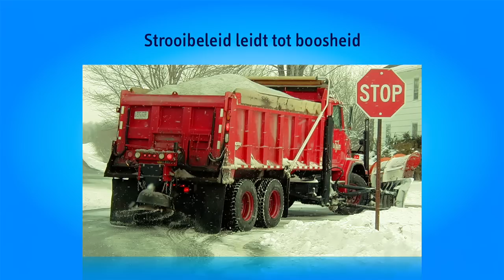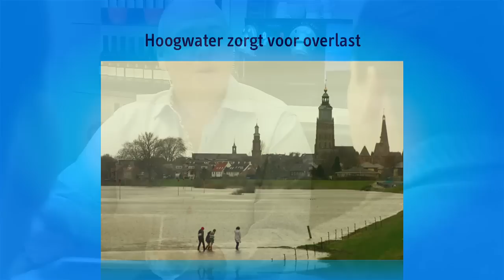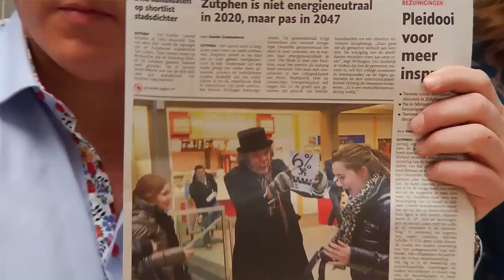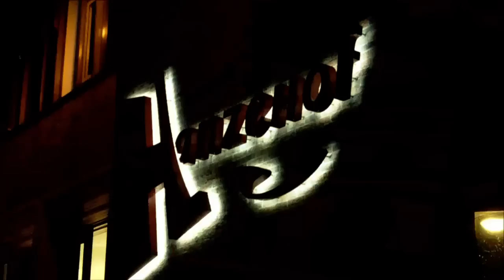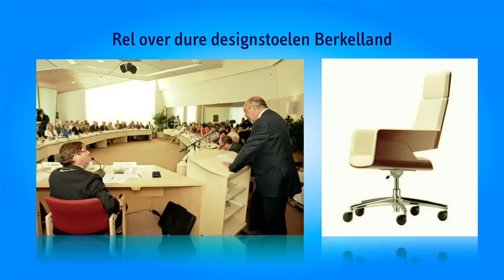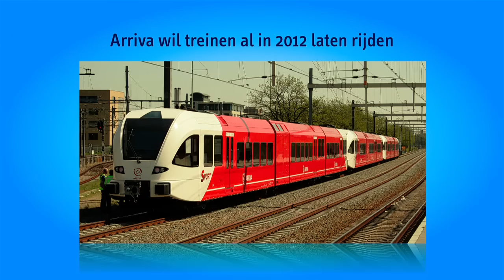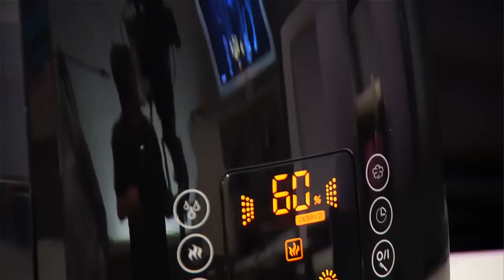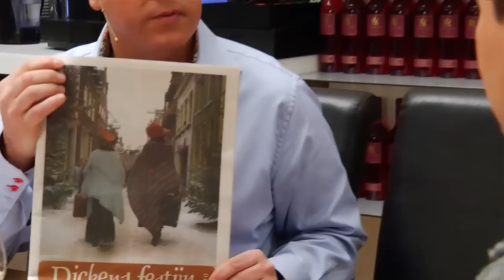Aan de keukentafel aflevering 3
De derde aflevering van "Aan de keukentafel", vanuit Kookstudio 07 in Zutphen. Deze ochtendshow  is een initiatief van Crystal Park New Media en opgezet in samenwerking met Graafschap TV/Gelre TV en de Stentor.